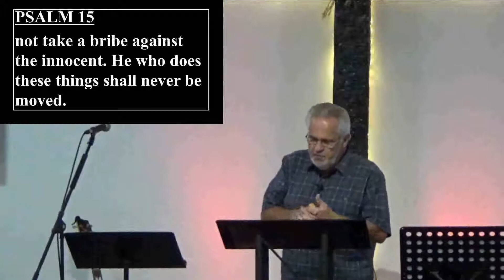Psalm 15 | Does Character Matter?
Today we are in Psalm 15; Does Character Matter? with Joe Nelson.